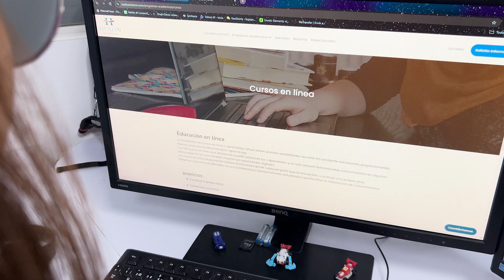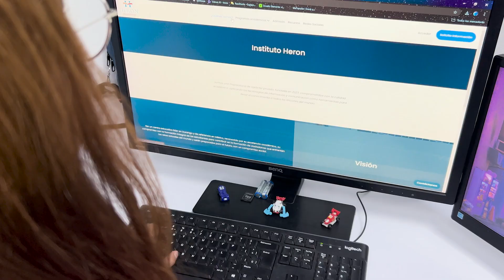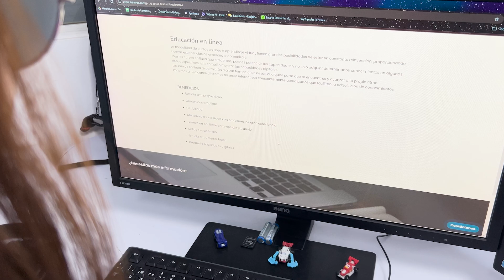Instituto Heron presente en el Encuentro Estatal de Ciencia, Tecnología e Investigación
-La Secretaría de Educación en el Estado (SEED), llevó a cabo el Encuentro Estatal de Ciencia, Tecnología e Investigación, en donde estudiantes, académicos, investigadores y profesionales del ámbito educativo, participaron en dicho evento diseñado para ser un encuentro dinámico y enriquecedor.